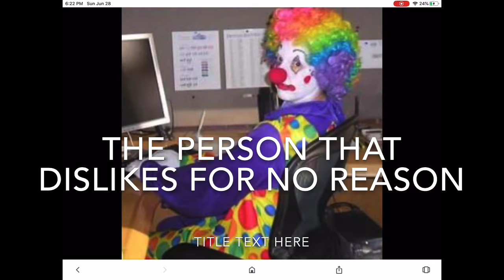16 Kill Game Fortnite